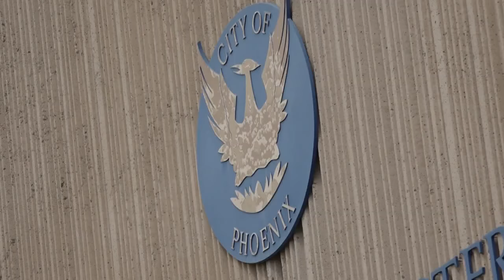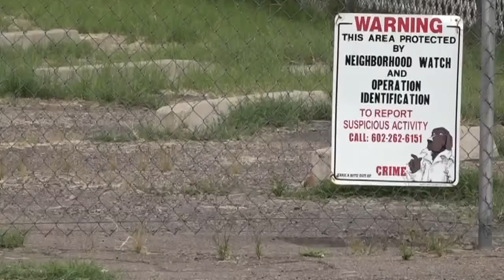"Baseline Killer" linked to new victim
Criminal acts by Mark Goudeau, known as the "Baseline Killer," have now been linked to another crime in 1985.